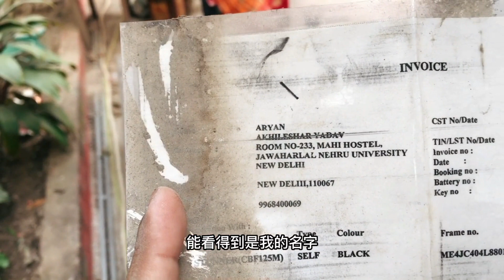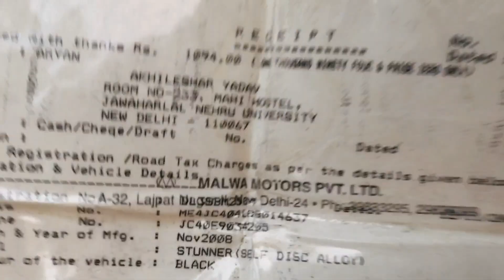【中印小家庭】印度特色食物瓦罐燉羊肉，每個瓦罐裏放兩勺熱油，印度獨有做法？